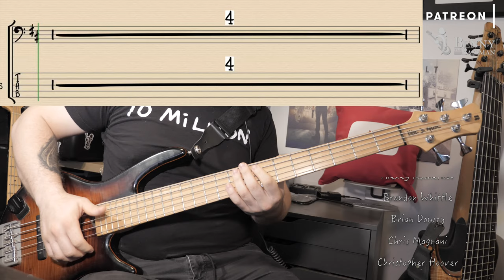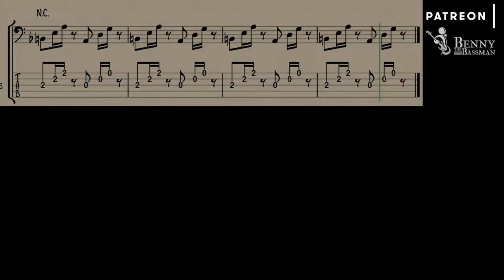Paranoid Void - Gestalt No Hakoniwa [BASS COVER] - with notation and tabs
Time to get Math Rock! It's Paranoid Void - a super crazy all-female band from Japan. Their tunes are nuts! To quote one of my friends - "Why do all your Patrons hate you?" Hah. I know you guys don't hate me. You just like pushing the my cranial limits each week, right??

Well anyway I did have a blast doing this one and have since been listening to math rock non-stop, so... send help.

 Gear/settings:
- 2014 Roscoe Century Standard Plus 5-string bass
- D'Addario nickel (round) wound medium gauge strings
- Treble/Bass - Neutral
- Pickup knob - Neutral
- Avalon U5 D.I.
- Protools 11
- Camera: Panasonic Lumic GH5. 12-35mm lens.